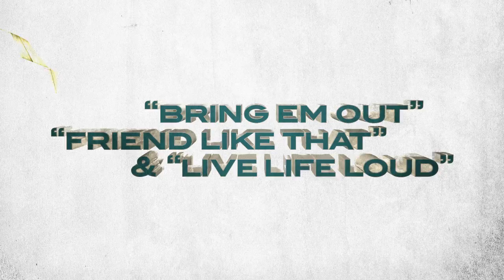Hawk Nelson "Crazy Love" Album Trailer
Hawk Nelsons new album "Crazy Love" is out now!  Trailer by Online Revolution.